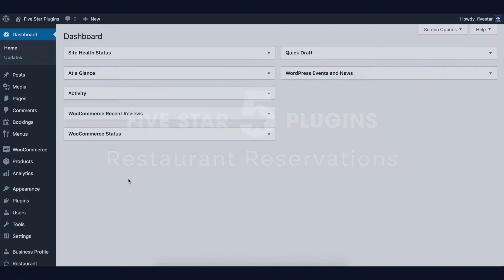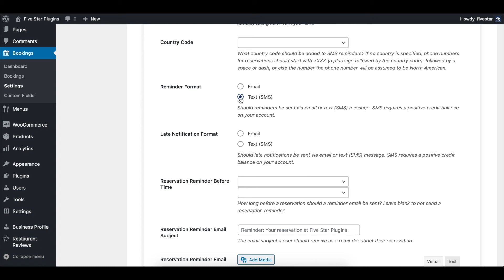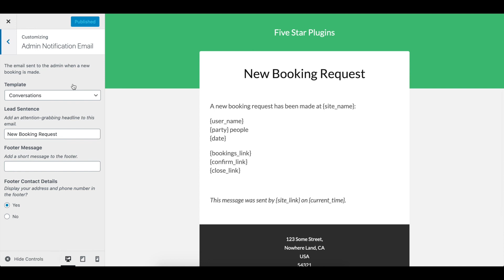Five Star Restaurant Reservations - Notifications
This video shows you how to use the notification options available in the Five Star Restaurant Reservations plugin for WordPress.